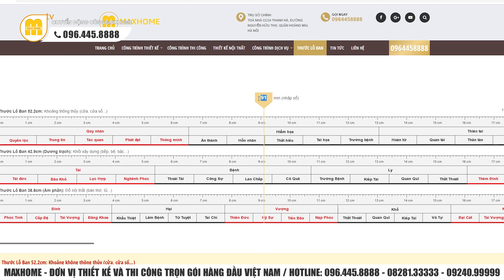QUÁ ĐẸP mà RẺ thi công Thần Tốc của Maxhome chuẩn bị bàn giao nhà cấp 4 mái Nhật cho khách hàng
Hôm nay, chúng ta cùng với đội ngũ thanh tra Maxhome kiểm tra chất lượng căn nhà vườn sau 2 tháng thi công tại Bình Dương.
HỆ THỐNG MAXHOME TRÊN TOÀN QUỐC:
📍 Maxhome Miền Bắc: Số 180 Vạn Phúc, Quận Hà Đông, Hà Nội
📍 Maxhome Miền Trung:  Số 287 Trần Phú, Tp. Hà Tĩnh
📍 Maxhome Miền Nam: 162-164 Cộng Hòa, Phường 12, Quận Tân Bình, TP HCM.
📍 Maxhome Tây Nguyên: Số 34QL14, xã Hoà Khánh, Tp. Buôn Mê Thuột, Đắk Lắk
📍 Maxhome Bình Dương: 578H/8 tổ 6, xã Phú An, thị xã Bến Cát, Bình Dương
📍 Maxhome Miền Tây: Coming soon!